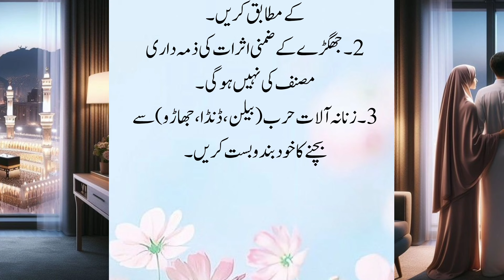Shohar Biwi Se Larai Kare To Biwi Ko Kiya Karna Chahiye |Biwi Se Larai Ke Faide |Special For Husband